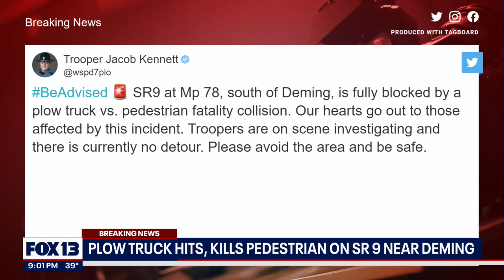Person hit, killed by plow truck in Whatcom County | FOX 13 Seattle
The incident is still under investigation and Washington State Patrol will release more information when it becomes available.